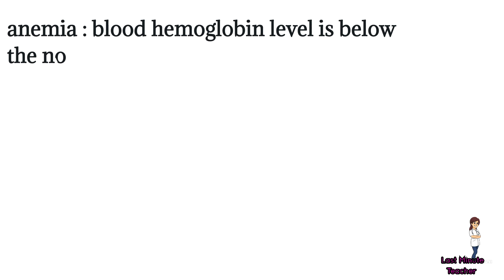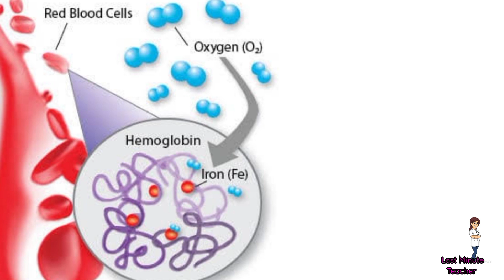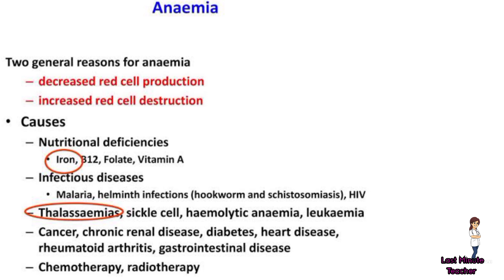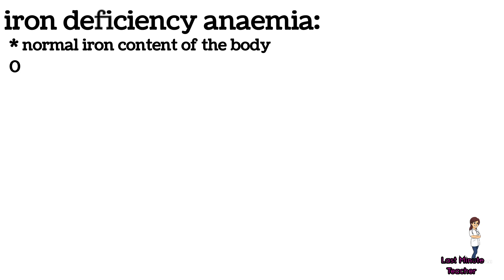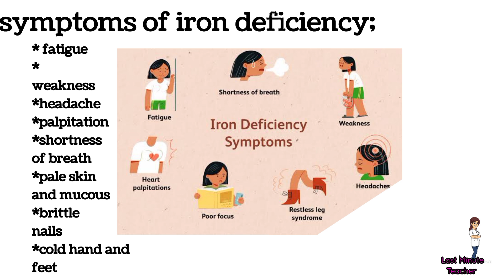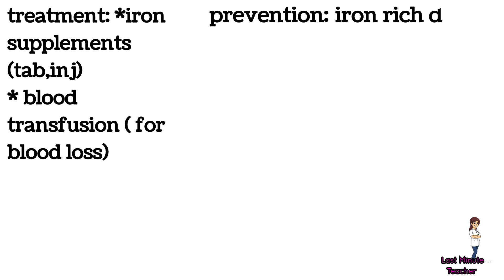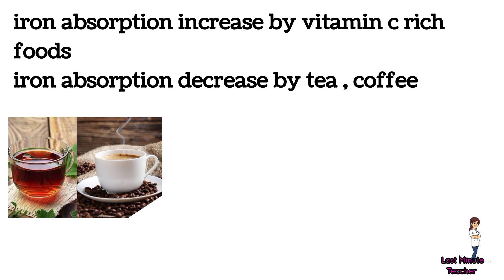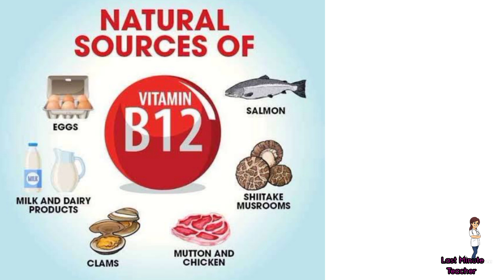இரத்தசோகை,இரும்பு சத்து குறைபாடு மற்றும் உணவுமுறை,anemia,iron deficiency anemia explained in tamil.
A condition in which the blood doesn't have enough healthy red blood cells.
Anaemia results from a lack of red blood cells or dysfunctional red blood cells in the body. This leads to reduced oxygen flow to the body's organs.

what is anemia|| cause of anemia|| iron deficiency anemia|| cause of iron deficiency|| signs and symptoms of anemia|| treatment|| prevention||

இரத்த சோகை என்றால்?? ரத்த சோகைக்கான காரணங்கள் அதன் அறிகுறிகள் தடுப்பு முறை உணவு முறை